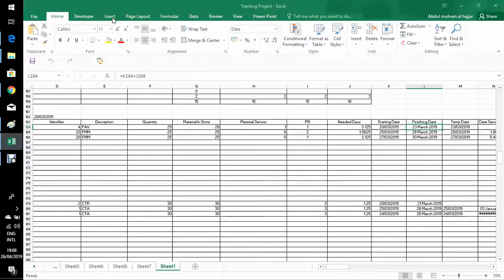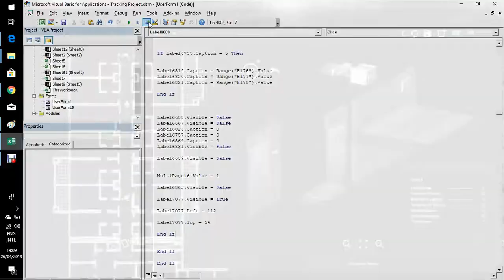VBA Project Construction Tracking Project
Its a tracking application useful in construction industry , consists of a various type of labels (above ceiling label , containment label , access door , cctv labels ) , each label consist of a groups and each group consist of slot that save the starting and finishing date of the chosen activity its my first video so bear with me as my editing skills aint at its best :)))